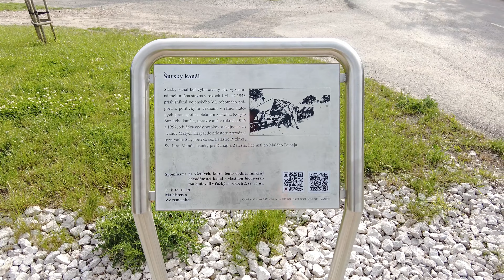Ivanka pri Dunaji - Spomienka na budovanie Šúrskeho kanála - 4K Video - Cestovanie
Pamätník venovaný budovaniu Šúrskeho kanála v r. 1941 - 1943 v Ivanke pri Dunaji.

Prosím kúp mi kávu alebo pošli príspevok a podpor moju tvorbu

Ďakujem, že ste si pozreli toto video.

Ak sa venuješ zaujímavej kreatívnej činnosti alebo máš záujem o spoluprácu, skús ma kontaktovať.

Čo všetko nájdeš na tomto kanáli

- Predstavovanie zaujímavých produktov
- Hľadanie riešení na rôzne problémy a situácie
- Zábavné videá
- Herné videá
- Technologické videá a riešenia
- Cestovanie
- Gastronómia
- Zaujímavosti
- Vlogy a názory